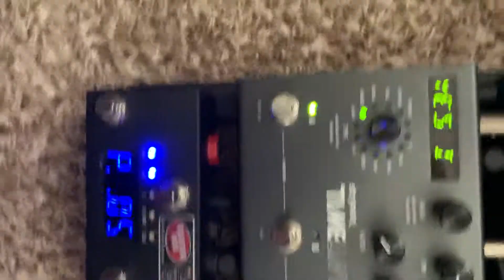Disaster DMC-3XL Gen3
This is a video on how to setup a patch on the disaster area designs DMC-3XL Gen3